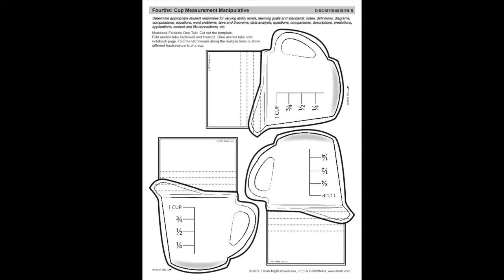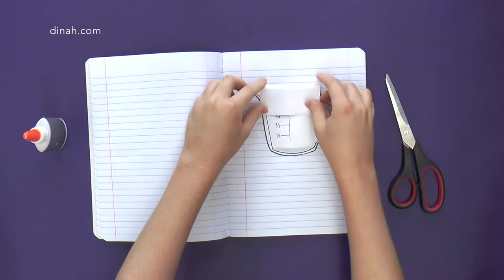Cup Measurement Manipulative Assembly Instructions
This video is an instructional tool to demonstrate how to fold downloadable Notebooking Central templates featured at DINAH.COM